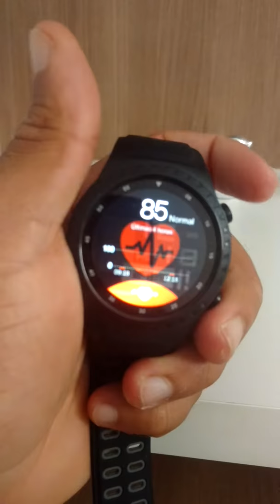GearBest Video on Wed Jan 30 12:19:48 GMT-11:00 2019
GearBest upload video by android app on Wed Jan 30 12:19:48 GMT-11:00 2019